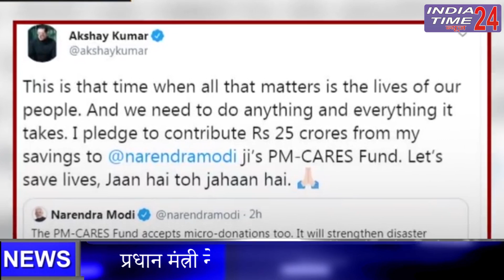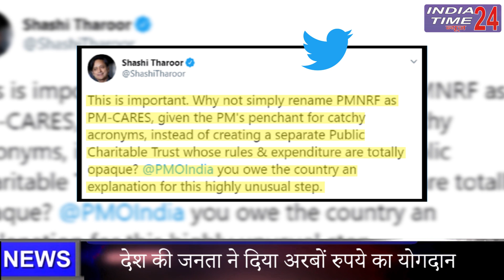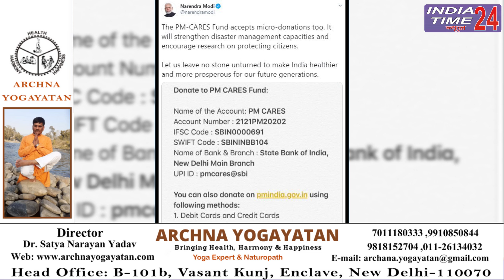PM CARES Fund मे क्या गड़बड़ है? जिस पर उठ रहे हैं सवाल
पूरा देश कोरोना के खिलाफ जंग लड़ रहा है। इससे निपटने के लिए शनिवार को प्रधानमंत्री नरेंद्र मोदी ने एक 'इमर्जेंसी फंड' का एलान किया। इसमें छोटी-बड़ी राशि दान में दी जा सकती है। इस रकम का इस्‍तेमाल मौजूदा संकट से निपटने में किया जाएगा। पीएम ने सभी लोगों से इस फंड में डोनेट करने की अपील की है।